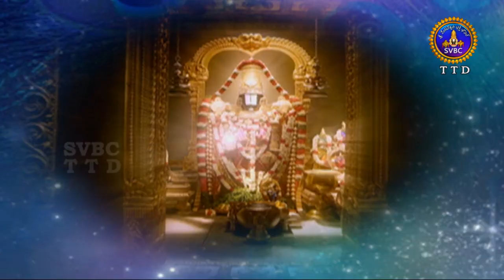శుభోదయం-కార్తీక మాసం | Subhodayam-Kartika Masam | 21-11-18 | SVBC TTD